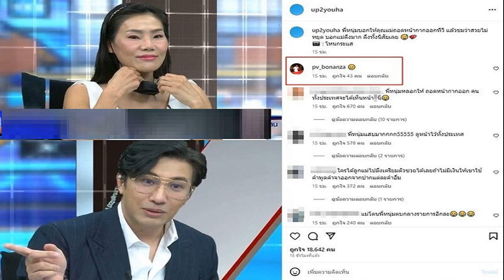จุดพลิกชีวิต เป๊ก เล่านาทีโดนยิงร่วงทีละคน สาหัสครึ่งปี บวช5รอบนิ่งแล้ว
ล่าสุดเจอมองหน้าซีลั่นไอ้…เกือบตบคนจีนซะแล้ว จุดพลิก เป๊ก สาหัสสากรรจ์เดินไม่ได้ครึ่งปี นาทีชีวิตโดนยิงร่วงทีละคน 3คนปั๊มหัวใจ บวช 5 รอบนิ่งแล้ว

ซี ศิวัฒน์ และ เอมี่ กลิ่นประทุม น้องคนสนิท เป๊ก สัณณ์ชัย ชวนพี่มานั่งเล่าวีรกรรมใน “Now You C-Amy เปิดบ้านเชียงใหม่ เป๊ก สัณณ์ชัย ล้วงความลับกับตัวพ่อของวงการ!

ย้อนวีรกรรมความเดือด เป๊ก สัณณ์ชัย สมัยวัยรุ่น เล่าเรื่องราวตอนไปกินเหล้ากับเพื่อน ตอนกลับเจอน้องมีเรื่องกับมอเตอร์ไซค์ เป๊ก เดินไปก็เจอยิงเลย “มอเตอร์ไซค์จะยิงกูนี่แหละ (พี่ก็จะเดินไปสอยมัน) ใช่ (แต่มันยิงมา แล้วโดนไหม) มันยิงพี่ก่อน ไม่ไกล แค่ 4 เมตร แต่ไม่โดนไง ก็คิดปืนแก๊ปนี่หว่า ก็เดินเข้าไปอีก คราวนี้มันยิงร่วงเลย ร่วงทีละคนเลย
“น้องกูโดนยิงปั๊มหัวใจอยู่คามิลเลี่ยน ถ้ารอกูตาย ก็เลยไปสมิติเวช เพราะสามคนจะตาย (พี่คิดว่าถ้าพี่รอ) กูตายแน่ พี่โดนยิงเข่าสองข้าง ไม่คิดอะไรขับไปสมิติเวชเอง จอดแค่หน้าห้องฉุกเฉิน เปิดประตู แล้วก็จำอะไรไม่ได้อีกเลย สลบไปเลย
ถามว่าหลังจากนั้น เวลาคนเล่นปืนยังคิดว่าปืนแก๊ปอีกไหม เป๊ก ตอบว่า โอ๊ย กูไม่ออกจากบ้านเลย (เอมี่ : มิน่าทุกวันนี้ถึงดื่มอยู่บ้าน)
ซี ถามว่าแต่พอออกข้างนอกปุ๊บ เป๊ก ตอบว่า เสี้ยนตี

เวลาพี่คุยประชุมลูกน้องก็เห็นพี่สุภาพ เบาๆ เป๊ก ยอมรับว่า ตอนนั้นมัน 25 ตอนนี้มัน 50 แล้ว แต่สองอาทิตย์ที่แล้ว นั่งอยู่โรงเบียร์ ก็มีคนเดินผ่านพี่ไป (ทำท่าประกอบหันมามองหน้า) อ้าวไอ้สั… มองหน้ากูไมวะ ก็ยังเฉยๆๆๆ เพื่อนมันก็มาสองคน มองอีก เดินเข้าห้องน้ำ หันมามองพี่ทั้งสามคนเลย พี่ก็ (อ่านปากได้ว่าแจกกล้วยเข้าให้) จริงๆ เลย อวยพรเลย สักแป๊บไอ้พวกนั้นก็เดินมา
“กูก็ฉิบหายละ มีผู้หญิงเดินมาหาพี่คนหนึ่ง บอกอ๋อพี่เป๊ก คนจีนเขาอยากขอถ่ายรูปด้วยหน่อย เขาไปเห็นในติ๊กต็อกอะไรไม่รู้ (ซี : โด่งดัง) ไม่ได้บอกว่าโด่งดังไง (ซี : ไอ้เกือบตบคนจีนซะแล้ว)”
ถามว่าที่บวชหลายครั้งเพราะรอดกระสุนมาได้หลายรอบไหม เป๊ก กล่าวว่า เหมือนเราผ่านชีวิตวัยรุ่นมาเต็มรูปแบบ เราไม่ได้บอกเราหาเรื่องใคร เราเจ๋งเราอะไร (ซี : เราแค่เมาเฉยๆเกี่ยวเปล่าพี่) เกี่ยว

ตอนไหนที่คิดว่าพอดีกว่า เป๊ก เผยว่า ตอนโดนยิงก็สาหัสสากรรจ์นะ 6 เดือนพี่เดินไม่ได้เลย พี่โดนยิง 2 ขาเลย เราไม่ได้คิดว่าวันนี้ พรุ่งนี้จะพอ ด้วยเวลาอายุเราโต เราแก่ขึ้น แบบเป็นไปเอง เดี๋ยวนี้เด็กสมัยใหม่ เรามันเก่าไปเลย เราเอาต์แล้ว มันไม่รู้จักเราไง เดี๋ยวนี้ไปชนไหล่ ครับผม ขอโทษครับ เดินหลบ

ตอนโดนยิง อายุ 25 เบญจเพสพอดี วันนี้กำลังจะ 50 ถ้าจำไม่ผิดแถวๆนั้นคงคิดเรื่องบวชทุก 5 ปี ตอนนั้นบวชเณรมารอบหนึ่ง แต่ยังไม่ได้บวชจริงจัง ตอนนี้บวชมา 5 รอบ (ซี : ครั้งต่อไปทำไมไม่เป็นเจ้าอาวาสไปเลย) นี่กูว่าครั้งนี้กูก็น่าจะเป็นเหมือนกัน
ถ้าโกนหัววันนี้ พรุ่งนี้ อาจจะเป็น เดี๋ยวขอหลวงพ่อ เป็นสักวัดแถวนี้ จริงๆ เวลาพี่บวช พี่โคตรซีเรียส (ซี : ออกมาปุ๊บ) เหมือนเดิม ไม่ได้หมายความว่าจิตใจเราเหมือนเดิมนะ จิตใจเราเปลี่ยนนะ ทุกๆครั้งเลยค่อยๆเปลี่ยน ค่อยๆนิ่งขึ้น จนสุดท้าย นิ่งจนไม่รู้จะนิ่งยังไงแล้ว

เป็นช่วงเจนของคน น้องๆที่ฟังอยู่ เดี๋ยวมึงก็รอดู (ซี : ไม่เตือนเขาละ ไปรอดูเผื่อเขาถูกยิงทำไง) ให้เตือนยังไง มึงต้องเอาตัวรอด (ซี : พี่นี่รอดมาได้แบบ) อื้อหือ ตายหลายรอบมาก (ซี : ไม่ได้ตายเรื่องถูกยิง ตายเรื่องกล้องวงจรปิดบ้างนู่นนี่บ้าง ) แม่…ตายทุกเรื่องกู (ซี : ต้องโดนก่อนแล้วเดี๋ยวค่อยนิ่ง) ทุกเรื่องกู

โดย ซี และ เอมี่ เผยตอนนี้ พี่เป๊ก ทำบุญเยอะ ทำบุญใหญ่ ล่าสุดกำลังสร้างพระธาตุเจดีย์และพระอุโบสถ วัดพระธาตุดอยวิสุทธิญาณ ที่ อ.เชียงดาว จ.เชียงใหม่ ตั้งใจ 2 ปีเสร็จ ตั้งงบไว้ ประมาณ 20 ล้าน พร้อมฝากบอกบุญผู้ที่อยากร่วมทำบุญ
ขณะที่ เป๊ก กล่าวว่า เรามาสร้างวัดที่เชียงดาว เป็นสะพานบุญให้ทุกคน มีจิตศรัทธา คนละเล็กละน้อย ห้าบาทสิบบาทได้หมด